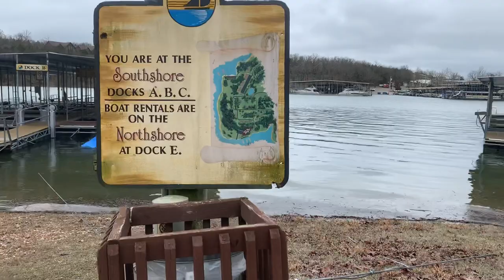The Lake that Looks like the Sea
Somewhere in Branson Lake.